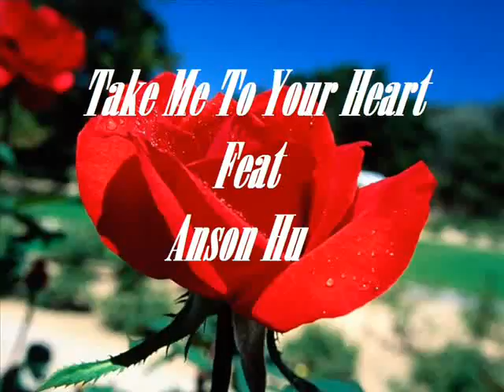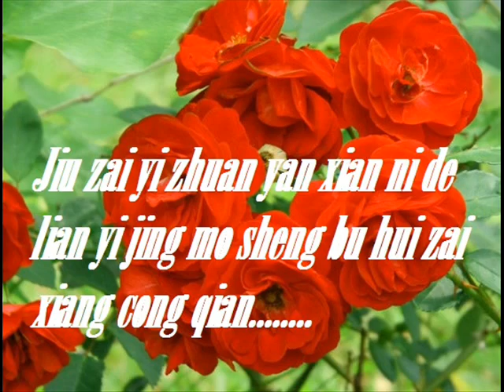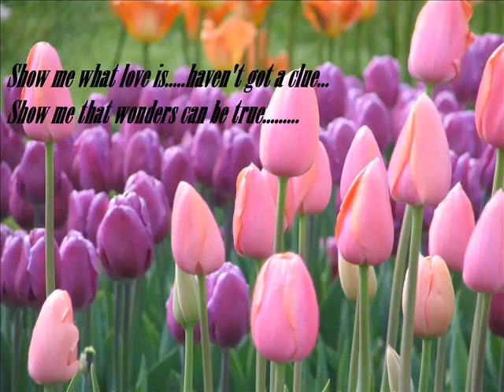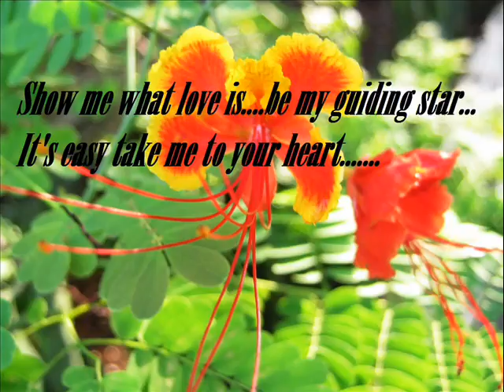Take Me To Your Heart Ft Anson Hu by Bctbikers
zong zai cha na jian you yi xie le jie shuo guo de hua bu ke neng hui shi xian
jiu zai yi zhuan yan xian ni de lian yi jing mo sheng bu hui zai xiang cong qian
wo de shi jie kai shi xia xue leng de rang wo wu fa duo ai yi tian
leng de lian yin cang de yi han du na yao de ming xian
qian chen wang shi cheng yun yan xiao san zai bi ci yan qian jiu lian shuo guo le zai jian ye kan bu jian ni you xie ai yuan gei wo de yi qie ni bu guo shi zai fu yan ni xiao de yue wu xie wo jiu hui ai ni ai de geng kuang ye

Song : Take Me to Your Heart
Artis : MLTR
Directed & Edit By : Bctbikers